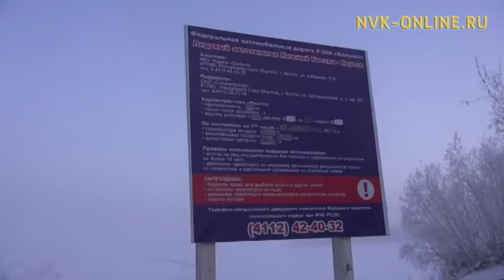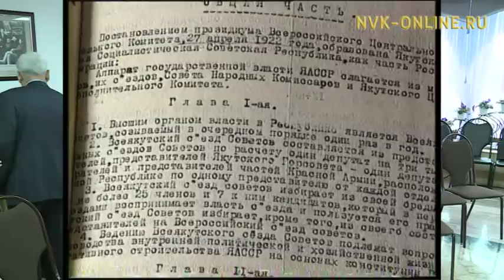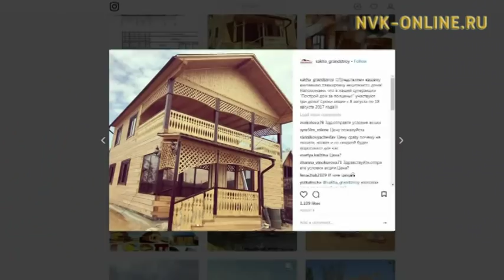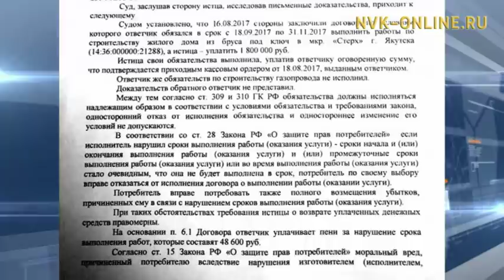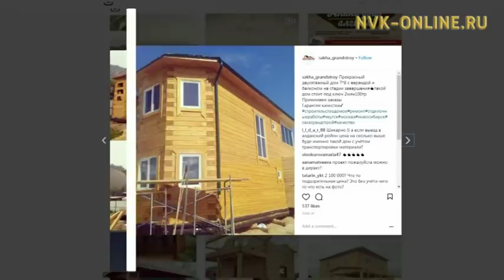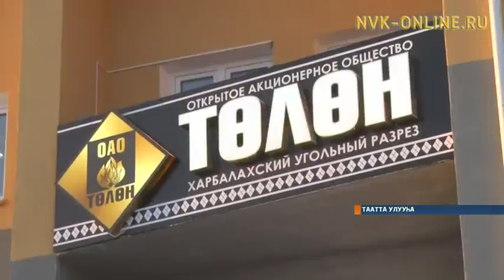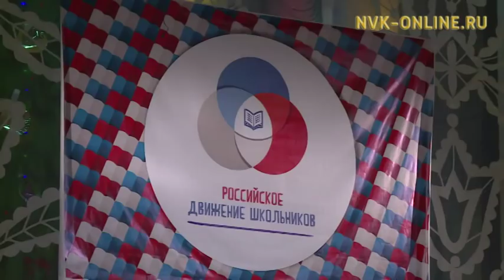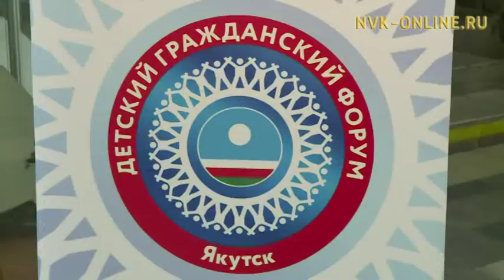"Саха сирэ" информационнай биэрии 20:30 ч. (25.12.2017)